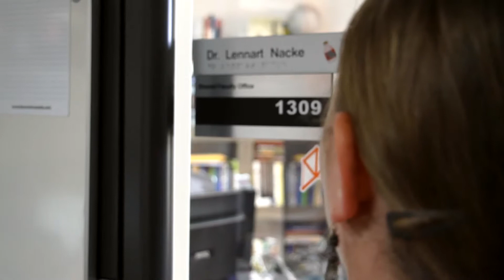HCIGames Group - Profile Video - Julia Brich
"Julia Brich is a Ph.D. student from Ulm University, Germany. In her work, she focuses on the effects that various game mechanics like highscore systems, achievements, or non-player character design have on player motivation. The goal of her thesis is to facilitate motivation-adaptive games that can change their characteristics during run time to present a continually motivating experience to players. Her work is largely interdisciplinary with aspects from both psychology research and applied computer science.

Thank you to the Games Institute at the University of Waterloo